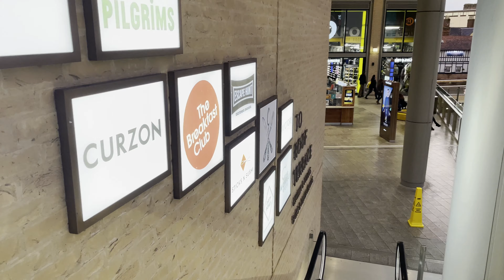Westgate Oxford Walking Tour - Christmas Decorations 4K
I hope you enjoyed this walking tour from Westgate Oxford and all the Christmas decorations in 4K, if you did don't forget to smash that subscribe and like button because it helps a lot with the channel, thanks.

About Westgate:
Westgate Oxford is a major shopping centre in Oxford city centre, England, that was extensively remodelled and extended between 2016 and 2017. The original centre was built between 1970 and 1972, designed by Douglas Murray and built by Taylor Woodrow.